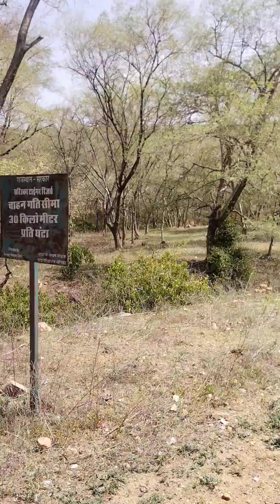सरिस्का राष्ट्रीय उद्यान से यात्रा देखा सांभर और हिरन 🦌🦌 vlogs trendingshorts #🌳🌳🌴🌴🏔️